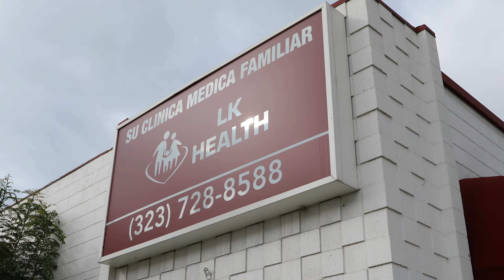LA Regional Food Bank Distribution at the LK Health Clinic in Montebello, CA